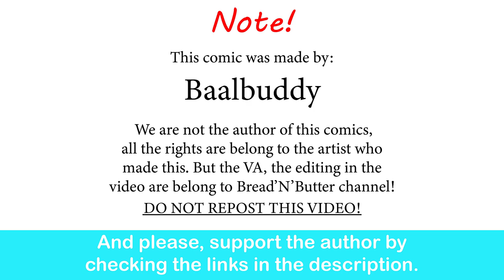Oda Drawing New Waifu For One Piece Be Like| Baalbuddy comic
I like the timeskip version.